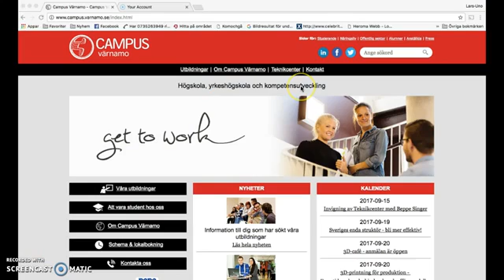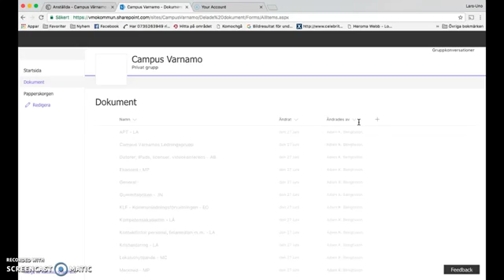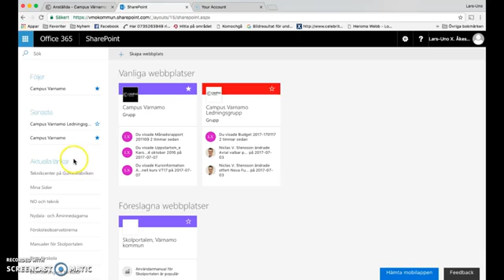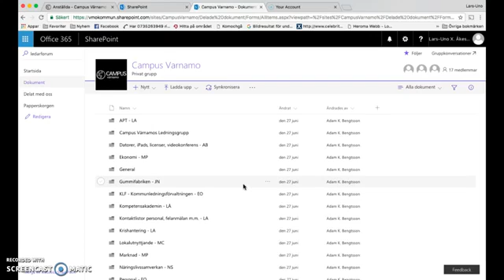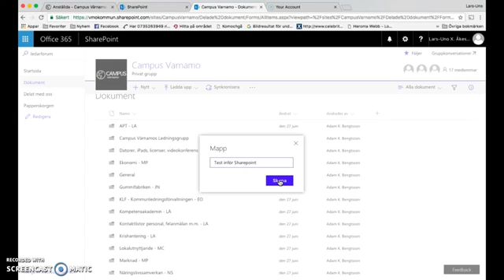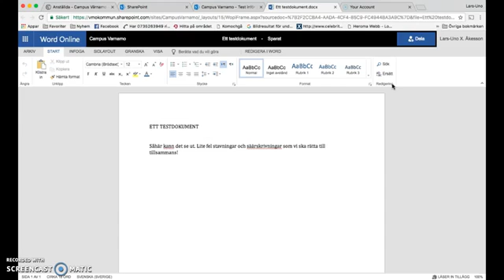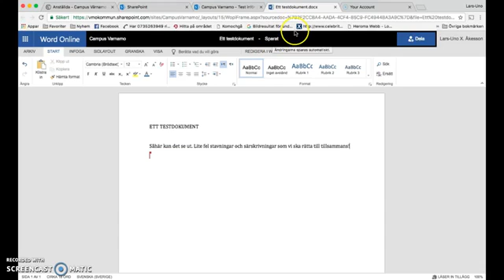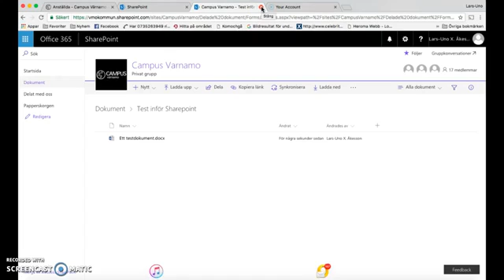Filhantering i SharePoint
En enkel inspelning för att visa hur man loggar in, skapar mappar, ladda upp dokument och redigera dokument.
©Lars-Uno Åkesson ;-)